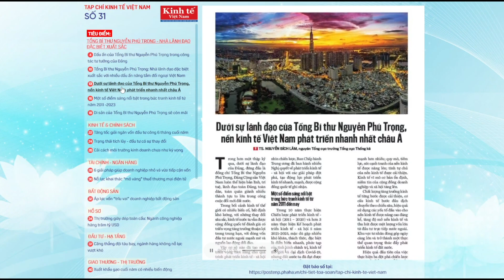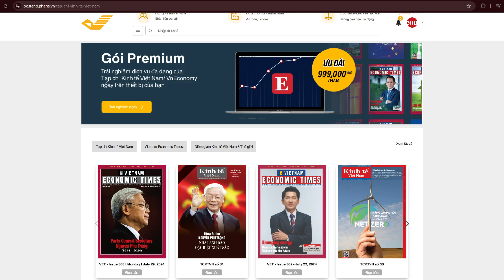Điểm báo tuần TCKTVN số 31- 2024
Điểm báo số 30 của Tạp chí Kinh Tế Việt Nam 2024 phát hành ngày 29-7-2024